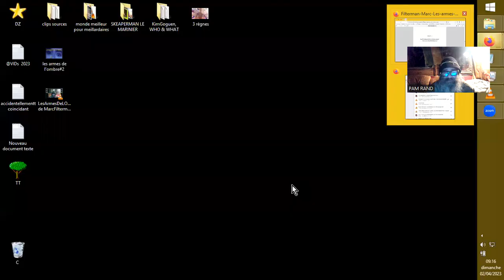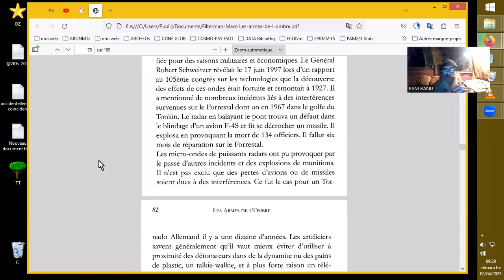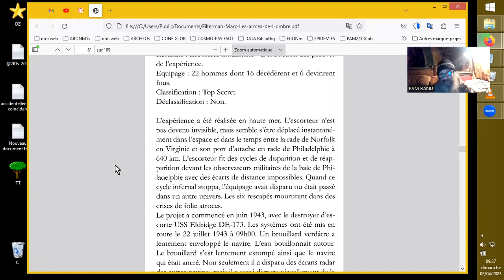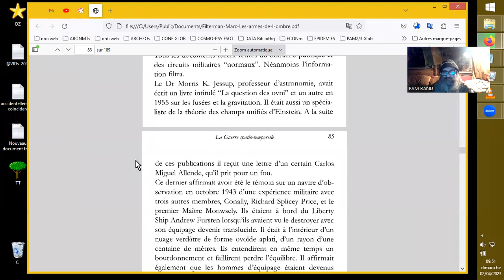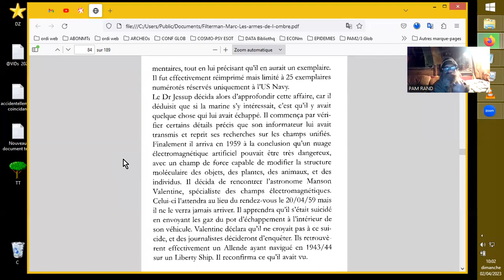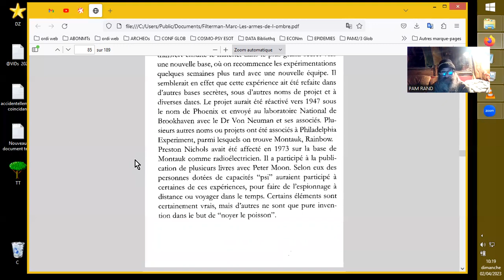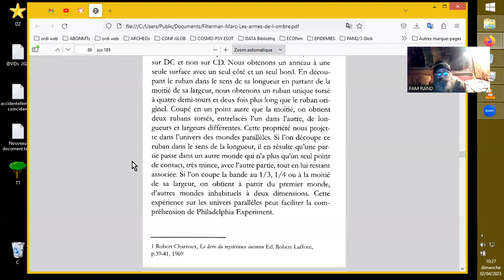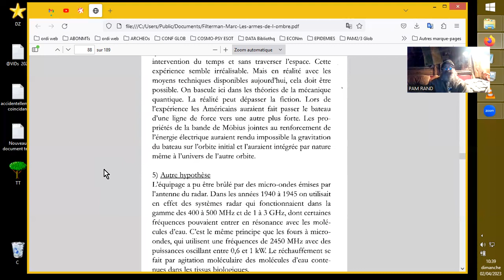Les Armes De L'Ombre, de Marc Filterman, par PAM2/3#3